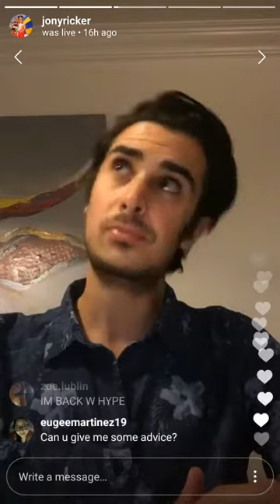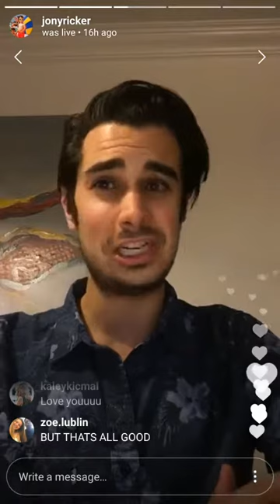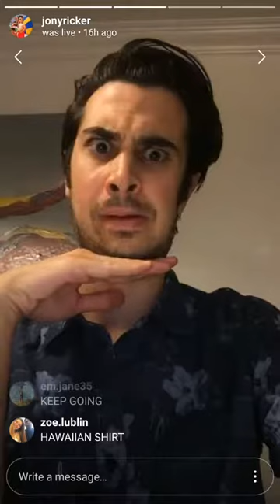WaywardGuide I Love You backers 1601-1700 stream // Joey Richter instagram live // September 20